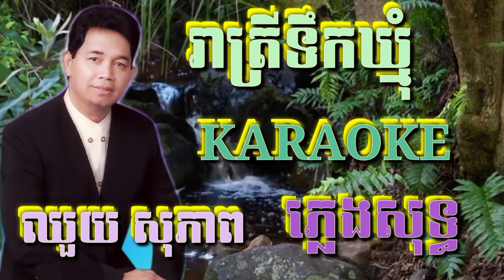រាត្រីទឹកឃ្មុំ ( ភ្លេងសុទ្ធ ) Karaoke Sing Along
រាត្រីមាត់ស្ទឹងសង្កែ ( ភ្លេងសុទ្ធ ) Karaoke Sing Along